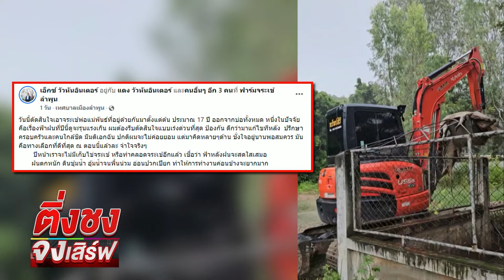หวั่นน้ำท่วมกำแพงพัง จำใจเชือด “จระเข้” ยกฟาร์ม | ติ่งชงจงเสิร์ฟ | 24 กันยายน 2567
อ.เมืองฯ จ.ลำพูน - เจ้าของฟาร์มจระเข้ชื่อดังลำพูน จำใจเชือดจระเข้พ่อพันธุ์แม่พันธุ์นับร้อยตัว หลังกำแพงบ่อจระเข้พัง หวั่นจระเข้ออกสู่ลำน้ำสาธารณะ